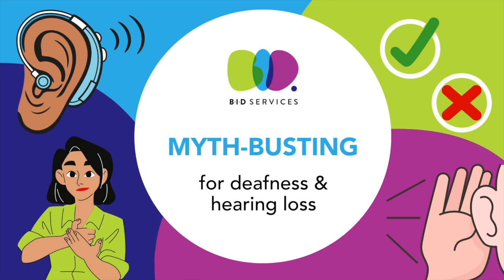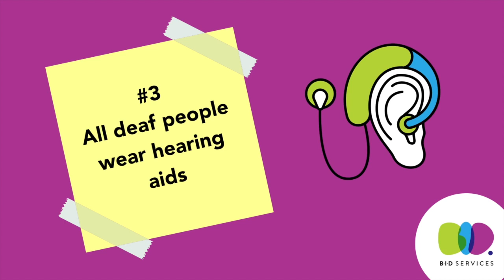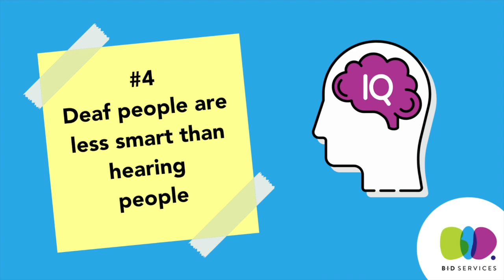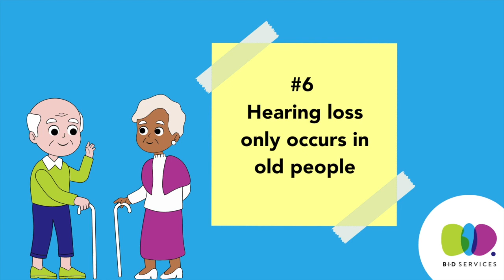Myths about deafness and hearing loss - BID Services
It's Deaf Awareness Week from the 1st - 7th May 2023! In this video, we share lots of misconceptions surrounding deafness and hearing loss.

If you have any more myths, please let us know!